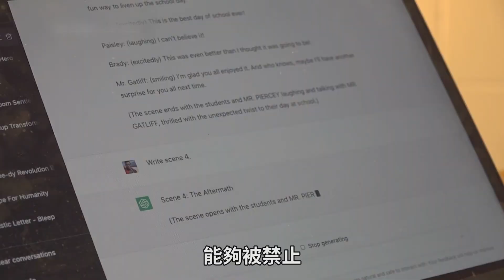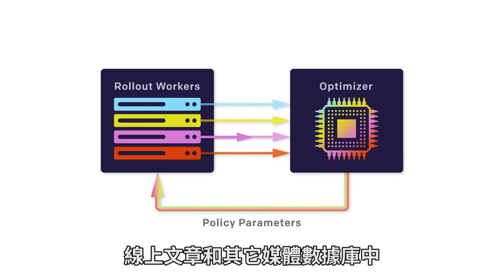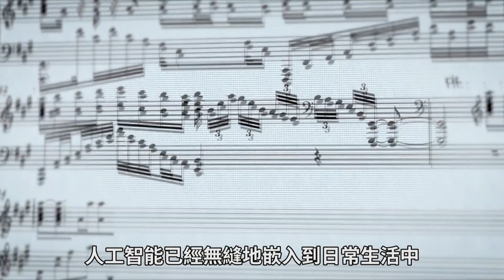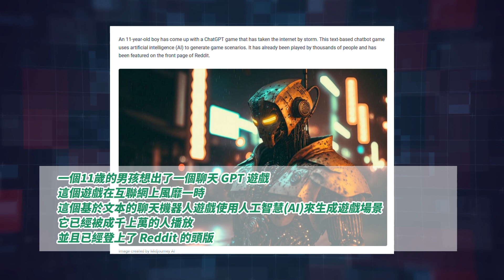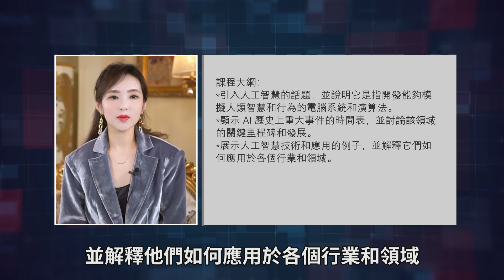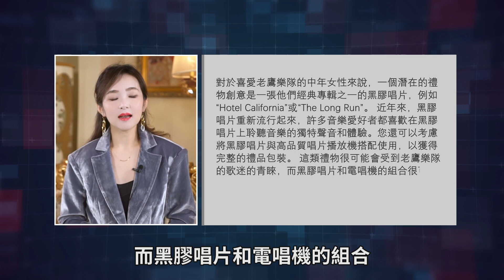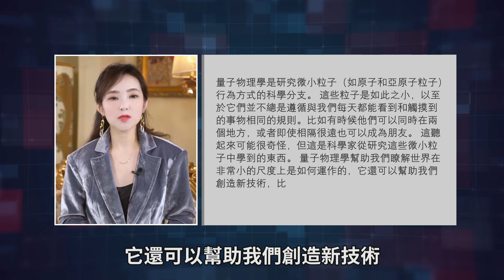关于 ChatGPT 的N种玩法 | 华尔街周报Wall Street Weekly Report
什么是ChatGPT？
总部位于美国旧金山的初创公司 OpenAI 于2022年 11 月 30 日推出ChatGPT 。该公司开发了一系列技术软件，并与微软有着密切的合作。
该软件是新一代人工智能系统的一部分。它可以通过庞大的数字图书、在线文章和其他媒体数据库中学到的知识，与作者对话、按需生成可读文本，甚至制作新颖的图像和视频。
与 2020 年推出的 OpenAI 的 GPT-3 等所谓的“大型语言模型”的软件不同，ChatGPT 可以在网上免费使用，而且很好用。 它可以和作者之间进行书面交流。
去年12月ChatGPT发布，全世界再次掀起了一波AI狂潮。很多技术社区、技术爱好者，都在不断摸索这个AI“接口”无穷无尽的可能性，人工智能已经无缝地嵌入到日常生活中后，简直忍不住马上要与大家分享！
最近有传闻，ChatGPT将要商业化，现在且玩且珍惜吧。